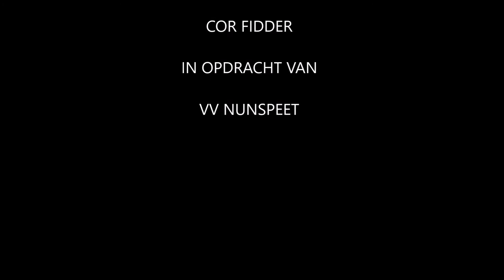Man of the match Nunspeet-ASV Dronten 12 mei 2018